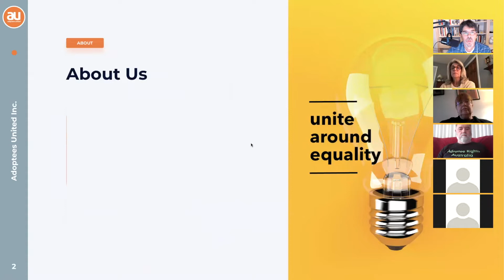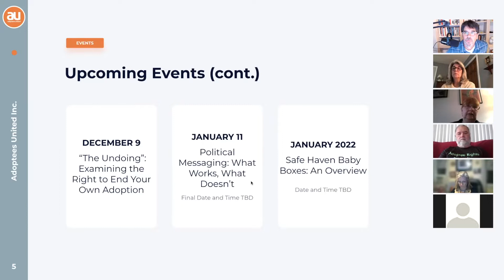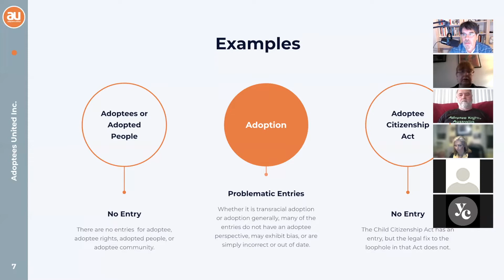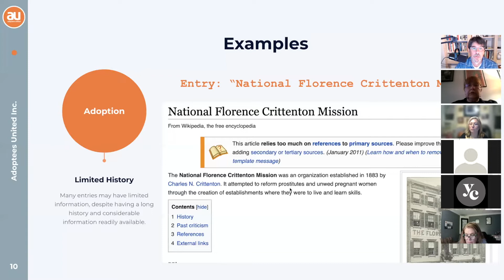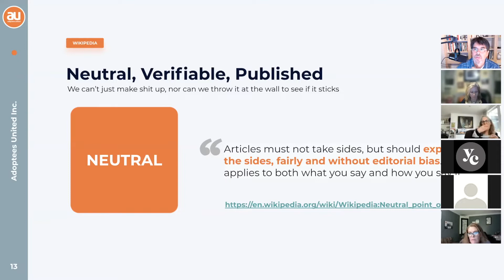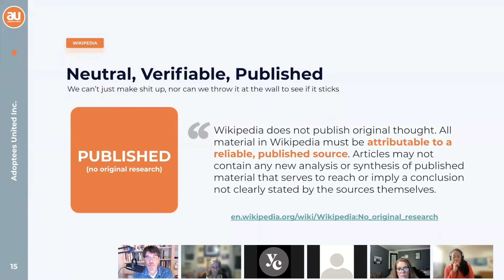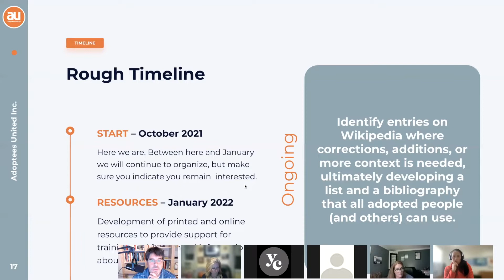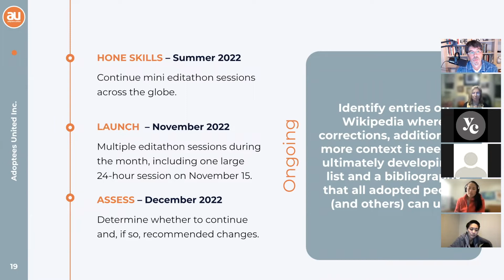Adoptees United: The Wikipedia Project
An overview of an Adoptees United long-term project to correct entries and provide better context about adoption and adult adopted people on Wikipedia